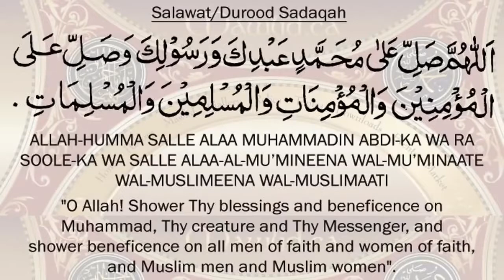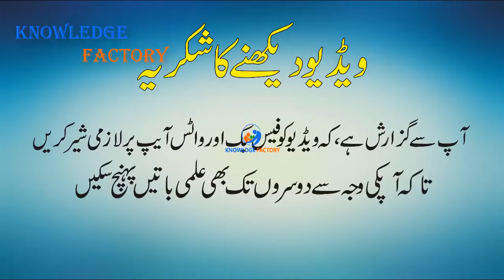The Science of Predicting Weather How Meteorologist Made The Weather Forecast Urdu Hindi